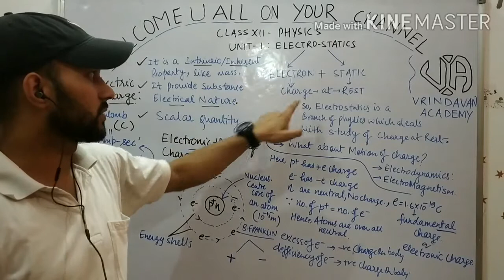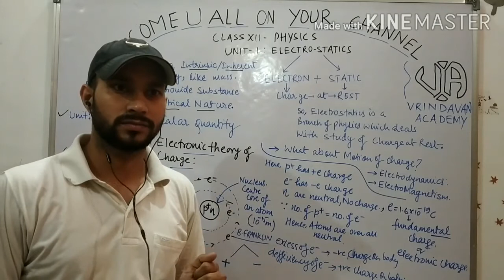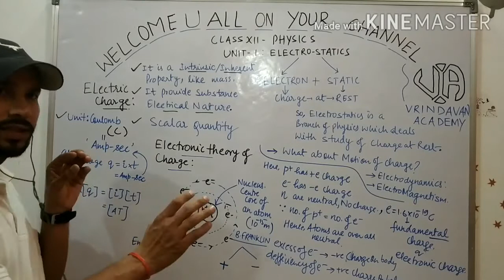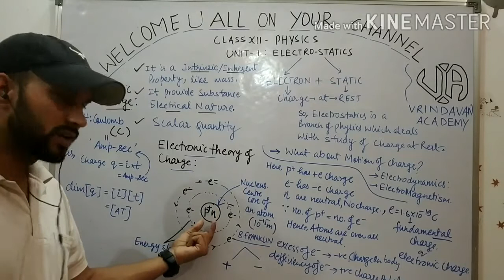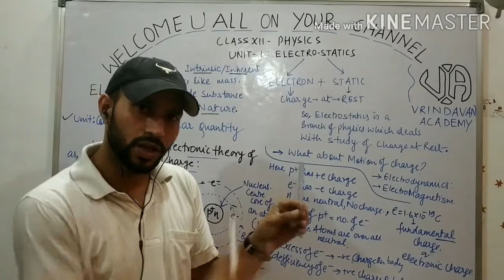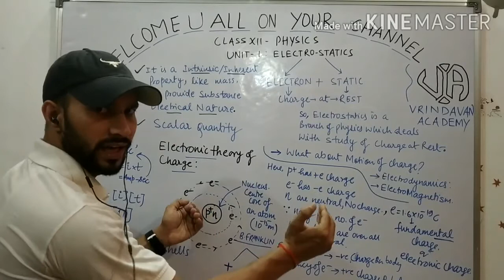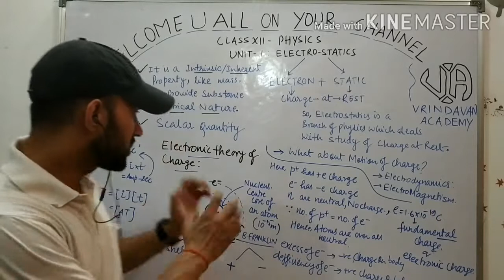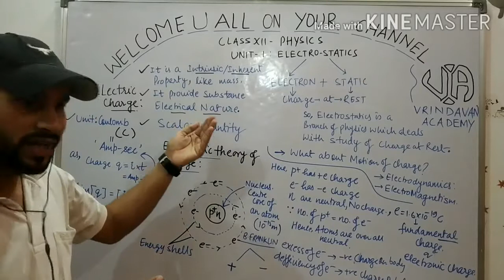Electric charge part 1 II Electric charge and field II Electrostatics II Physics class 12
In this video, I have explained the basics of charge and electronic theory of charge by explaining atomic structure.